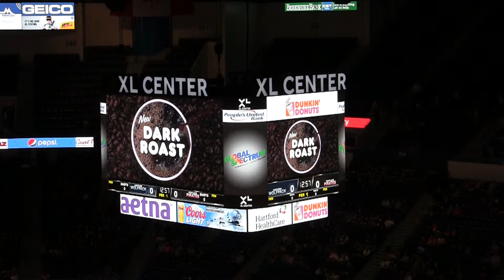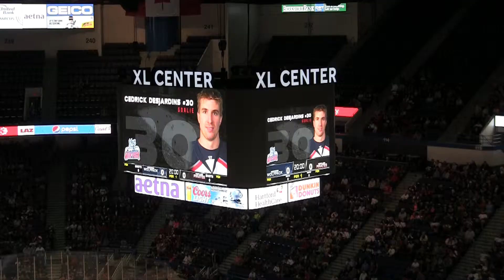XL Center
Lighthouse LED video displays in the XL Center, Hartford, Connecticut